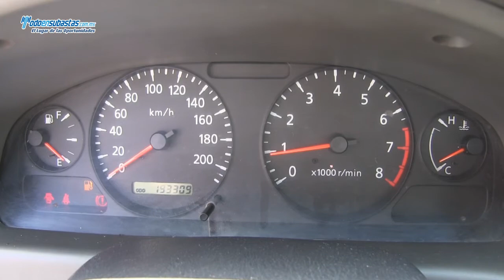NISSAN SENTRA XE / 2005